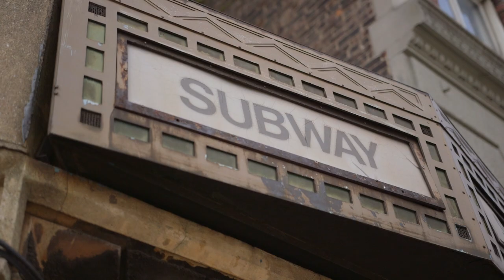French Kiss: Tardy Sami (Episode 2)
Sami is late for a brunch gig and runs into some trouble with the landlord.
Created & Written by Sami Bronowski & Dan Rosen
Shot & Directed by Jeff Ayars
Starring Sami Bronowski
Edited by Jeff Ayars & Dan Rosen

Featuring:
Jeffrey Ayars as Igor
Dana Berger as Tatiana
Dan Rosen as Dan Daniels
Joanna Sternberg as Joanna

Special Thanks to Tsion Cafe, Dexter Mason, Jeffrey Kandel, Gabriel Deards and Michael Brunwasser